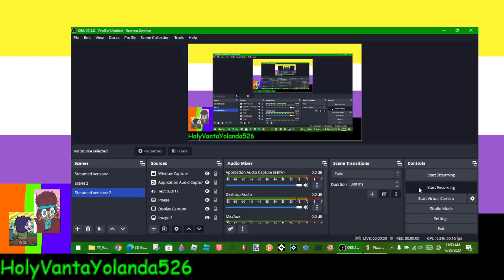"Don't Make a Sound" Teaser - Pizza Tower Vanta Edition